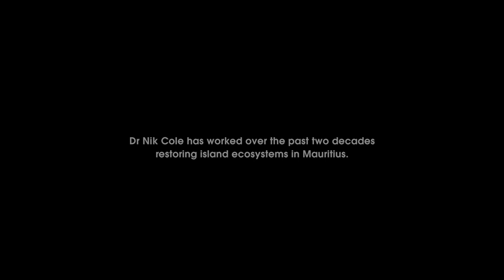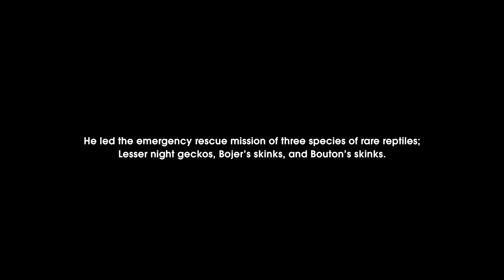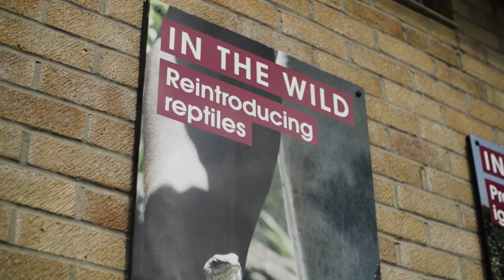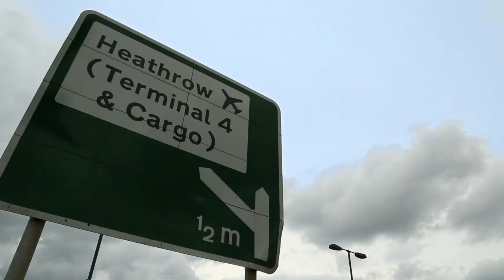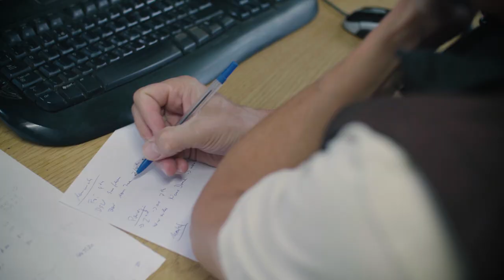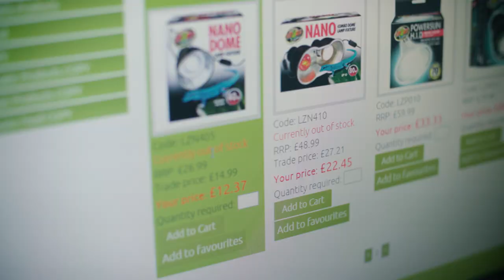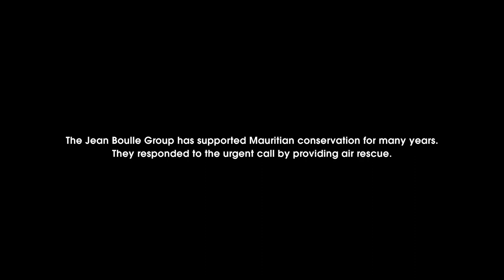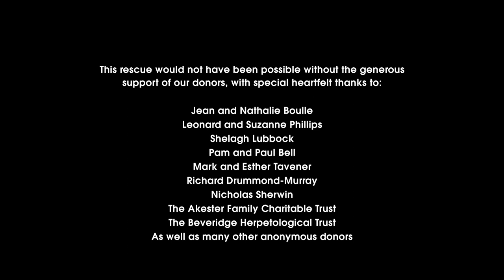Mauritian Reptile Rescue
This mini-documentary tells the incredible story of the emergency rescue mission of threatened reptiles from the recent oil spill in Mauritius. 🏝

Hear first-hand from frontline conservationists in Mauritius about the devastating impact of this disaster and witness the incredible efforts that went on behind the scenes to secure the future of these species.

We would like to extend our sincere thanks to:

32 Squadron, Airline Ambassadors Association, Animal & Plant Health Agency, Border Force London Heathrow, Deputy Director of Civil Aviation for Jersey, Diaspora Appeal by Ansam nou pli for, External Relations Department of Government of Jersey, Gama Aviation, Government of Mauritius, Heathrow Animal Reception Centre, managed by the City of London Corporation, JCS Livestock, JEM Freight, Jersey Customs, Jersey Chief Veterinary Officer and his team, Mauritius Division of Veterinary Services, Office of the Lieutenant Governor (Jersey), Office for the UK Minister of the Environment, Ports of Jersey, Signature Flight Support, The Forestry Service (Mauritius).